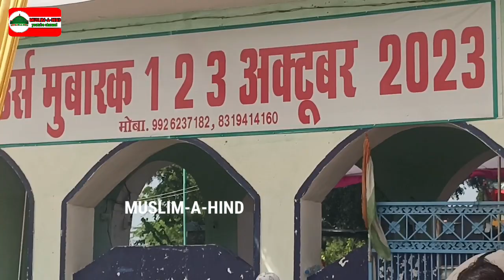उर्स हज़रत दावर पीर शाह बाबा दतिया मध्यप्रदेश । Dawal Peer Shah Baba Urs Datiya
dawar peer shah baba
dawar peer baba
urs mubarak
2023 urs datiya
asgar ali urs
khwaja gareeb nawaz
datiya dargah
mp dargah sharif urs
jhansi urs
dawar peer dargah kaha hai
peer baba ka urs
2024 me urs kaha par hai